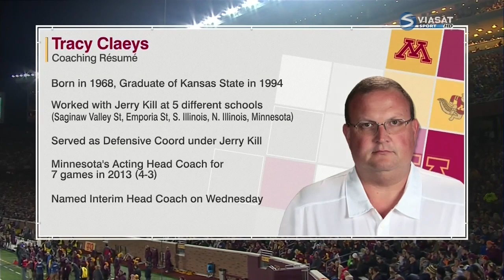Michigan vs Minnesota Full game 31/10/2015 Week 9 College Football 2015